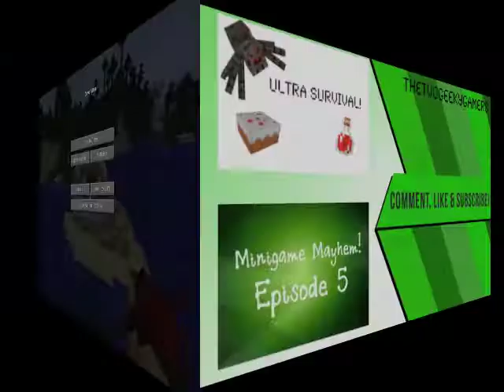Creative Episode 1 - Modern House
The New Series Where we create cool builds and Much more! I, GeekyGamer1 and Geekygamer2, will blow you away with our builds!